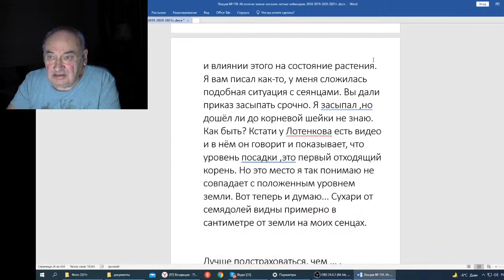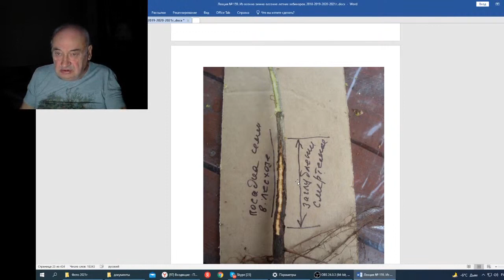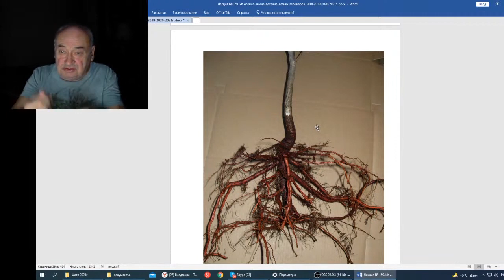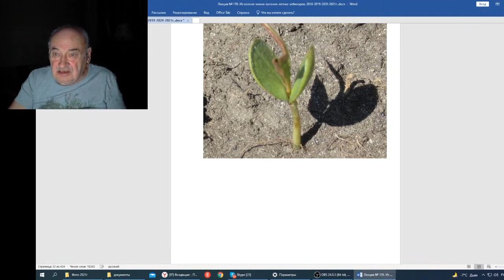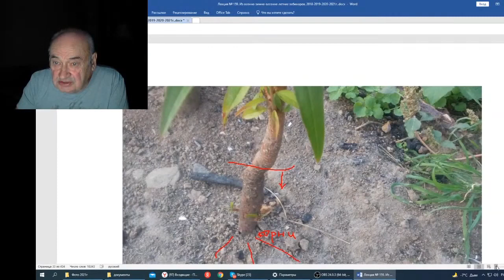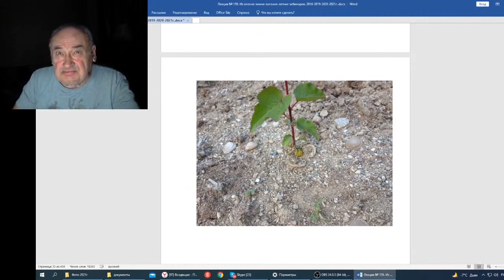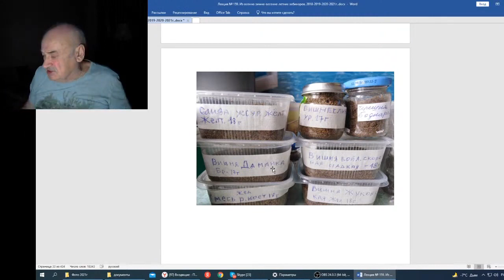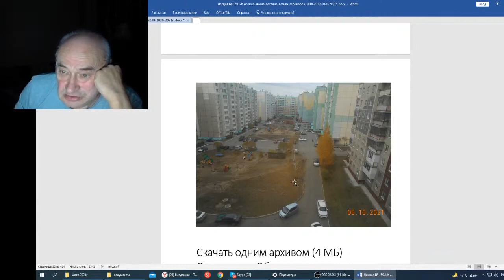Железов В Вебинар 159 Письмо Татаринова